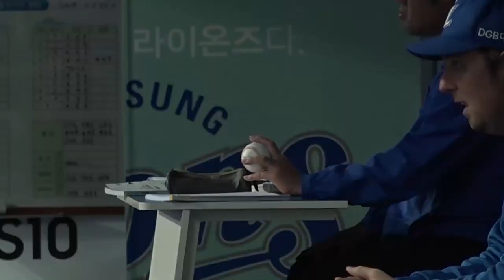[라이온즈tv] 삼성덕아웃시점 🎥 하이라이트 (5.7 NC전)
[라이온즈tv] 삼성덕아웃시점 하이라이트 (05.07. NC전)
선발
러프 복귀
공민규 데뷔 첫 홈런으로 MVP
박해민 호수비
feat. 승리의